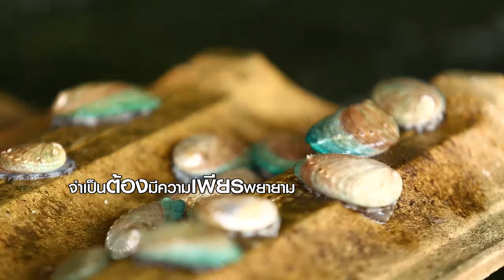เพื่อนคู่คิด ตอน ฟาร์มเพาะเลี้ยงหอยเป๋าฮื้อแบบครบวงจร มาตรฐานส่งออก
ตอน:ฟาร์มเพาะเลี้ยงหอยเป๋าฮื้อแบบครบวงจร มาตรฐานส่งออก
เจ้าของ: น.สพ.สิทธิศักดิ์ เหมืองสิน แบรนด์ : ภูเก็ต เป๋าฮื้อ ฟาร์ม
พิธีกร: คุณทินกร ภูวศักดิ์วงศ์
ออกอากาศช่อง 3 วันศุกร์ที่ 4 ธันวาคม 2558